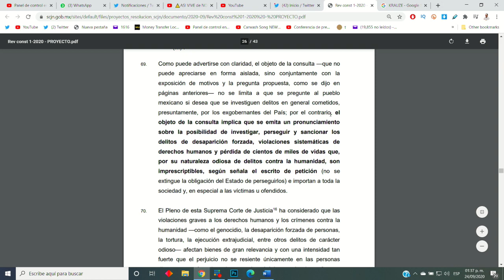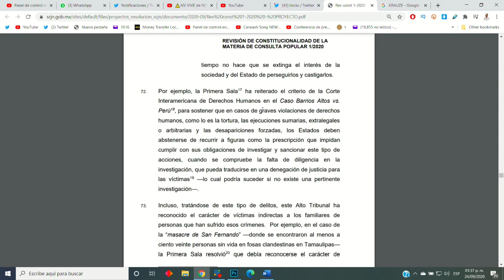MINISTRO QUE PUSO CALDERÓN PLANEA TUMBAR CONSULTA A EXPRESIDENTES